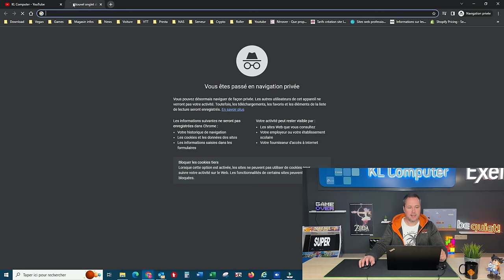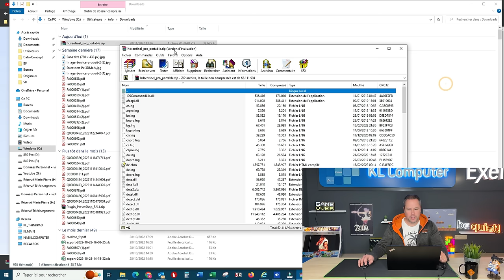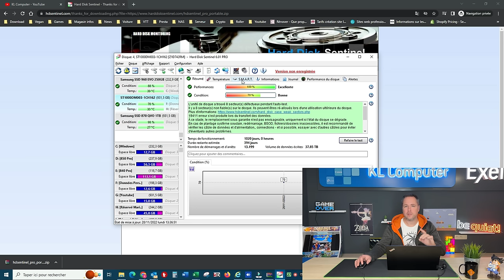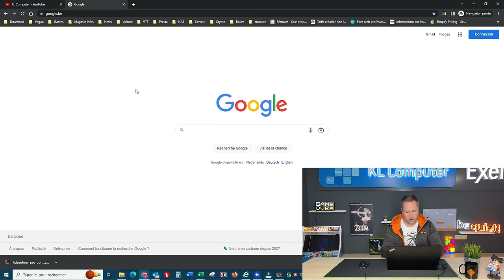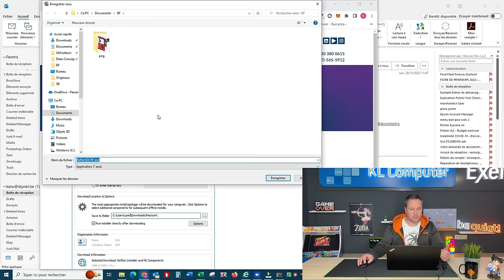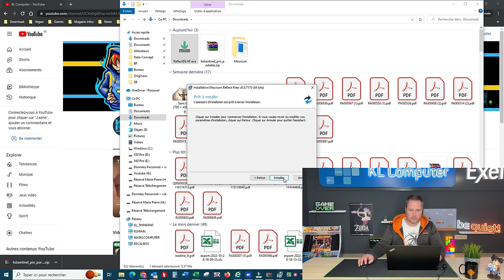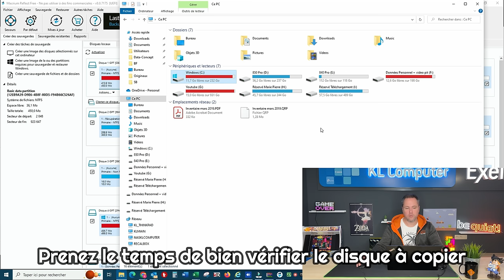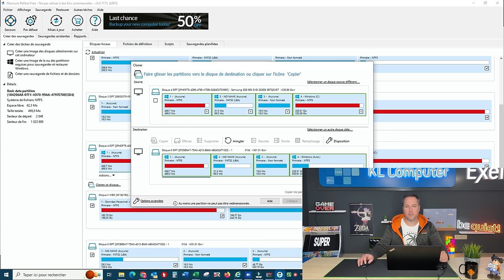COMMENT CLONER/COPIER FACILEMENT SON DISQUE DUR VERS UN HDD OU SSD (TUTO2023)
Si tu veux cloner facilement ton disque dur (HDD) vers un disque de plus grande capacité ou plus rapide (SSD) ?

La manipulation est simple et la rapidité dépendra du disque, de la taille et la capacité.
Une fois terminé rien à faire tout est prêt à l'identique comme celui d'origine ;-)

Dis moi en commentaire si tu as trouvé ça utile ;-)

▬▬▬▬●LIENS●▬▬▬▬

▬▬▬▬●Description●▬▬▬▬

Oublie pas de lâcher un p'ti like et un abo ça nous aide énormément pour le référencement de la chaine et c'est gratuit 👍 La KL Family te sera éternellement reconnaissant 🙏